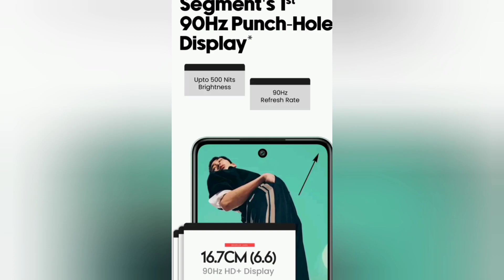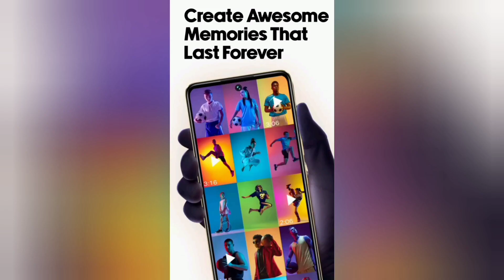Infinix Smart 8 HD- Full Specifications & Price in india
Infinix Smart 8 HD- Full Specifications & Price in Nigeria - GadgetStripe
3 GB RAM | 64 GB ROM | Expandable Upto 2 TB
16.76 cm (6.6 inch) HD+ Display
13MP + AI Lens | 8MP Front Camera
5000 mAh Battery
T606 Processor
Behold the Infinix SMART 8HD, crafted for the vibrant spirit of its users. This device isn't just a phone; it's a statement of style and innovation. With its elegant timber texture finish, the SMART 8HD stands out in both design and functionality. The groundbreaking Magic Ring introduces an array of features at your fingertips, including Face Unlock, Background Call, and an enchanting Charging Animation. Underneath its sleek exterior lies a powerhouse of performance with up to 6 GB of RAM (3 GB physical + 3 GB virtual) and 64 GB of UFS 2.2 fast internal storage. This combination ensures smooth operation and ample space for all your cherished content. Embrace the future of mobile technology and let the Infinix SMART 8HD be your companion in the journey of life, where style meets efficiency
Product Description

Aesthetic Mastery: Premium Timber Texture Finish
Embark on a visual journey with the SMART 8HD's premium design. Its unique timber texture finish is not just a treat to the eyes but a masterpiece to hold. This design transforms the perception of budget-friendly smartphones, setting a new benchmark for elegance and comfort.

Magic Ring
Experience the future with the innovative Magic Ring. This feature is a game-changer, offering unparalleled convenience with Face Unlock, Background Call, Charging Animation, Charge Completion Reminder, and Low Battery Reminder. It's not just an addition; it's a transformation of your smartphone experi
Infinix Smart 8 HD- Full Specifications & Price in Nigeria